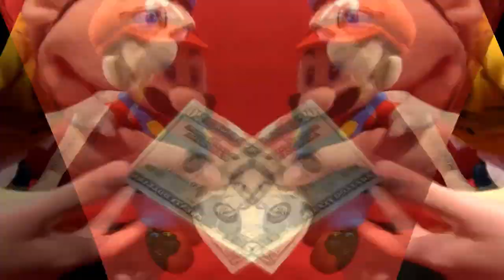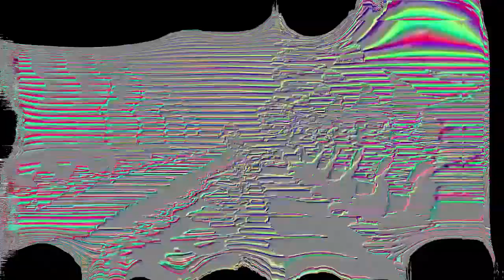Veg Replace Tennis SML Movie Bad Jeffy! Rounds